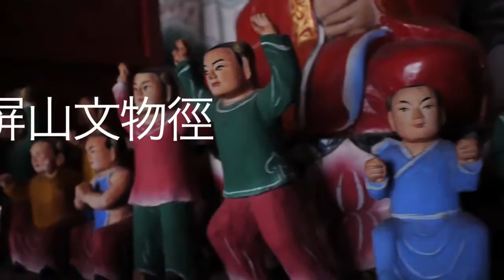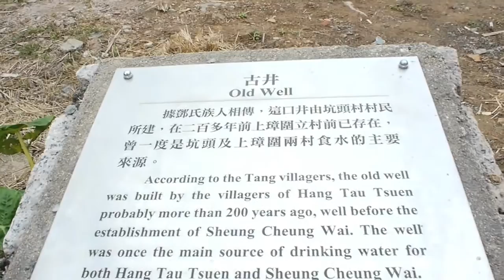蘇萬興先生：新界屏山文物徑導賞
香港眾多歷史建築物當中以中式建築物最為特別。它們除了歷史價值與美輪美奐的建築風格­外，它的建築細節與裝潢更彰顯了中國人對美好生活的追求與祝福的精神面貌。隨著社會的­保育氣氛日趨濃厚，這些中國獨有的美學價值亦得到重視。

我們邀請了資深新界掌故導師蘇萬興先生以屏山文物徑的中式建築物為例介紹中式建築的各種模式與內裡的細節，從中了解當時­中國社會的歷史與文化，讓大眾對身邊的中式建築及自身的歷史文化有更多認識。

主辦機構：長春社文化古蹟資源中心
導賞員：蘇萬興先生